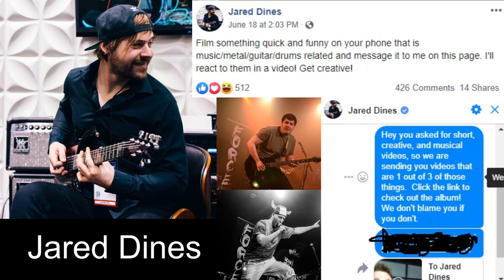We Sent These Dumb Videos to Jared Dines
This is what happens when Jared Dines asks to be sent videos at the same time Sean and Michael happen to be in the same garage.  Don't worry!  He hasn't hunted us down and killed us yet, so nobody was harmed or annoyed in the making of this video (yet).